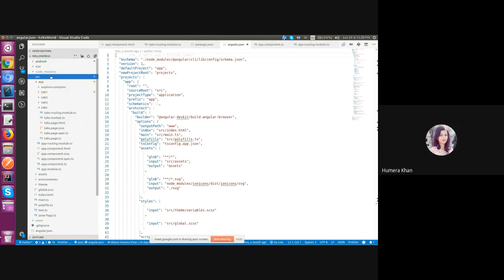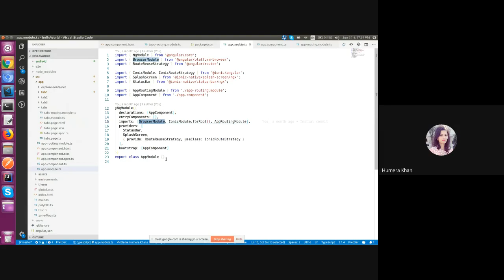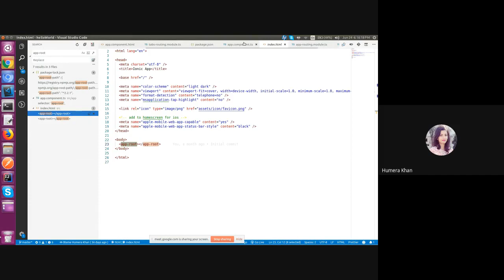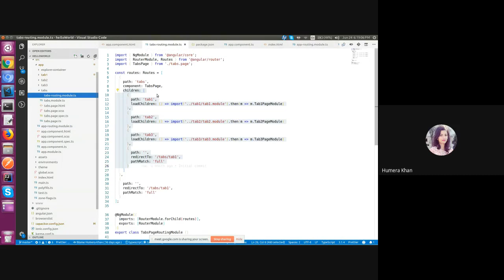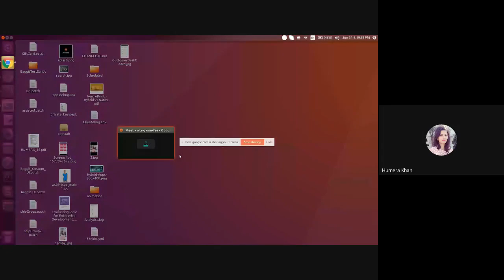Learn Ionic Session 2 - Scaffolding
The goal of this video is to explore the project structure of the ionic application.